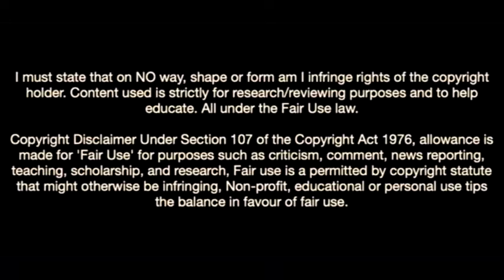Tanner Tessman-The Wall Of Fc Dallas